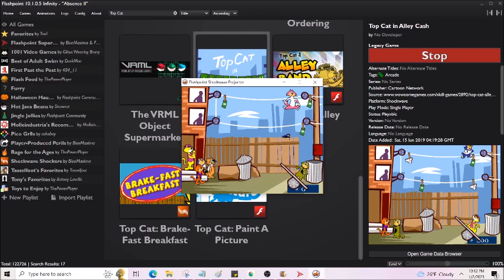Top Cat in Alley Cash Gameplay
If You’re An Adult Fan Check Out My Petition to Give Top Cat More Love: